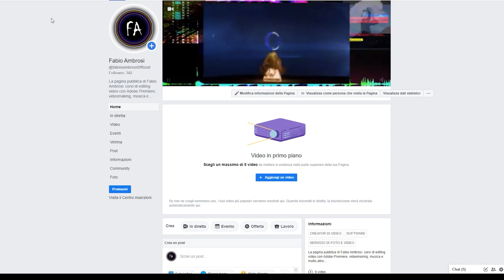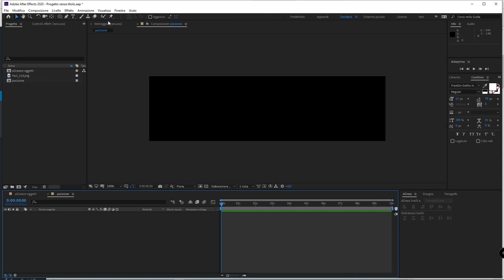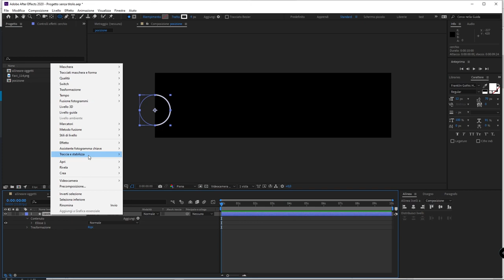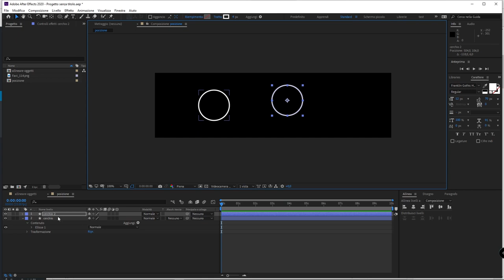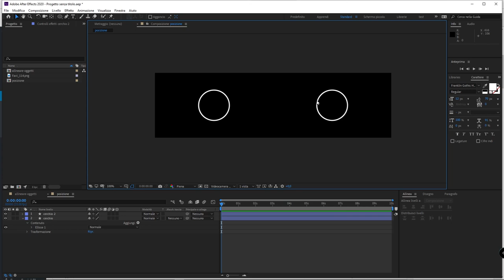#14 - Come posizionare oggetti e livelli con precisione in After Effects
Corso di After Effects: in questo video tutorial impareremo come posizionare con precisione oggetti e livelli in Adobe After Effects. Ancora una volta parleremo dell'importanza del punto di ancoraggio e vedremo come posizionare con precisione un livelli nella composizione utilizzando lo strumento Trasformazione - Posizione.